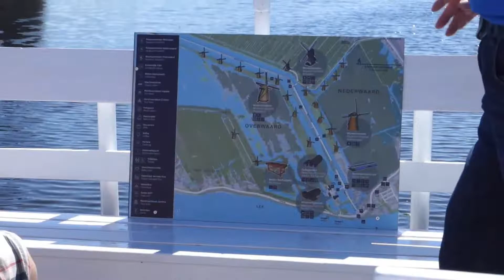🇳🇱 Kinderdijk - Windmill Heritage Park: The Story of Keeping the Land Dry (Netherlands, June 2021)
When you visit Kinderdijk, you step right into the middle of Dutch history. Everything lies below sea level, so to keep their feet dry, the Dutch have been cooperating with the wind and water. The windmills and waterways tell the tale of the Low Countries.